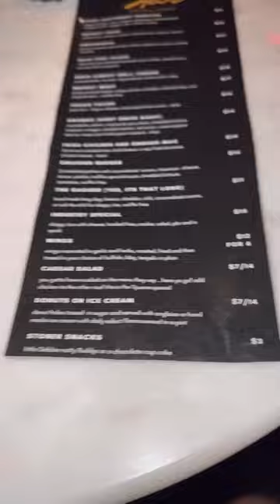This Bar has so much VEGAS HISTORY. Star Cocktail Lounge in Las Vegas